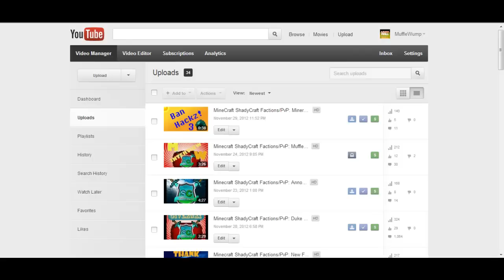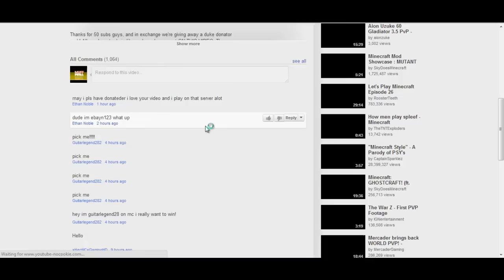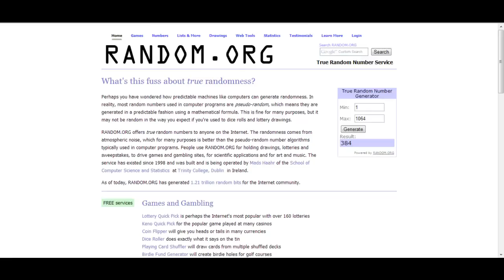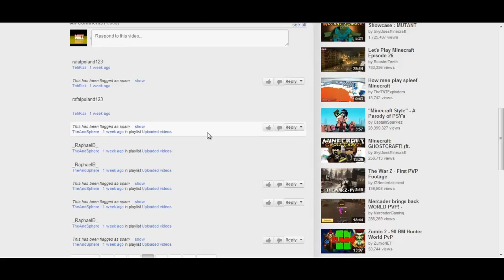Minecraft ShadyCraft Factions/PvP: WINNER and 100 Subs!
First off, we'd like to say thanks to all of our 100 subscribers! YOU GUYS ARE AWESOME AND IF IT WEREN'T FOR YOU, WE WOULDN'T BE ANYWHERE!

Moving on, the WINNER of the GIVEAWAY is announced in this video. Watch to see the winner. Keep in mind we calculated the winner with a random number generator and from the back and just used the comment page number as every 10.

Copyright MuffleWump 2012.